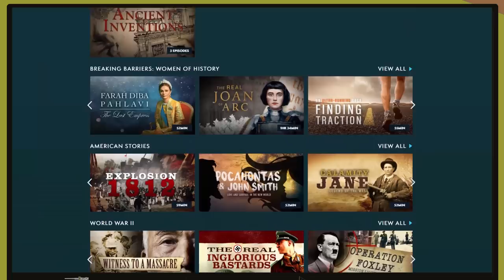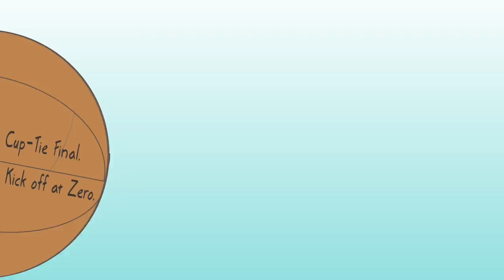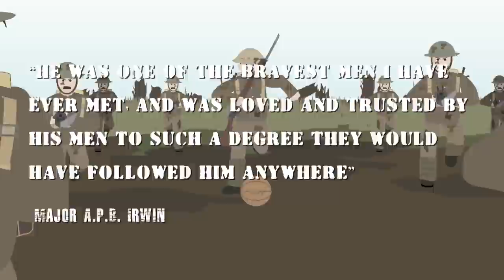The Soldiers who played Football in Battle (Strange Stories)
It's an exclusive offer for our viewers: an extended, month-long trial, FREE. MagellanTV is a new kind of streaming service run by filmmakers with 2,000+ documentaries!

While the trench warfare of the first world war saw four years of bloody slaughter, this did not seem to dim the British enthusiasm for football or ‘soccer’ as it is sometimes called outside of Britain.
Quite literally on the front lines this passion would overflow onto the battlefield itself.

T-Shirts

See the book collection here:

Amazon USA

Amazon UK

Narrator:
Writer: Conan White